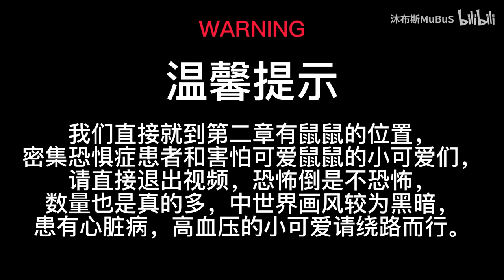A Plague Tale: Requiem will feature a monstrous 300,000 rats on screen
Countless rats
800P, 100% rendering, all low